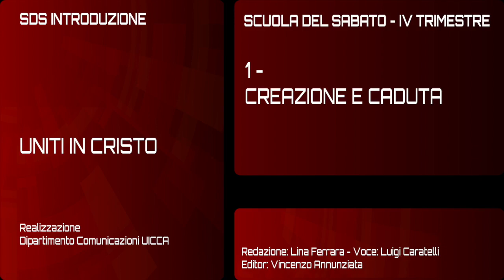Creazione e Caduta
Lezione n. 1 - 29 settembre - 5 ottobre 2018

Uniti in Cristo
La chiesa è la famiglia di Dio sulla terra: è al servizio, studia e adora insieme. Guardando a Gesù quale suo leader e Redentore, la chiesa è chiamata a portare la buona notizia della salvezza a tutte le persone.
La dottrina fondamentale n. 12 della Chiesa Cristiana Avventista del Settimo Giorno recita: «La chiesa è la comunità dei credenti che professano Gesù Cristo come Signore e Salvatore. Come il popolo di Dio dell’Antico Testamento, siamo chiamati a distaccarci dal mondo e a unirci per il culto, la comunione fraterna, lo studio della Parola, la celebrazione della Cena del Signore, per il servizio nei confronti di tutta l’umanità e la proclamazione mondiale del vangelo» (La confessione di fede degli Avventisti del 7° Giorno, p. 144).
Ma che cosa intendiamo per chiesa? Chi appartiene alla chiesa?...